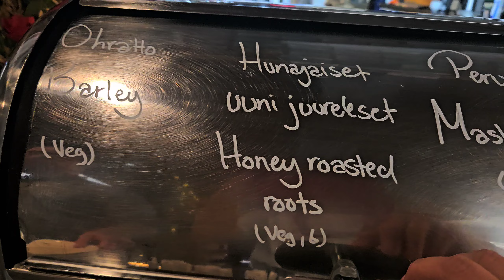ヘルシンキでフィンランド料理バイキング行ってきた。Restaurant Konstan MöljäKonstan Möljä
ヘルシンキにあるフィンランド料理レストランでランチバイキング。
スペインと日本と言う、食文化が豊かな国で育ったうちらからしたら、正直フィンランド料理って物足りないけど、食のプロの相方に言わせたら、ここは本格的で美味しかった。品数は少ないけど、どんなものか体験したければオススメ。